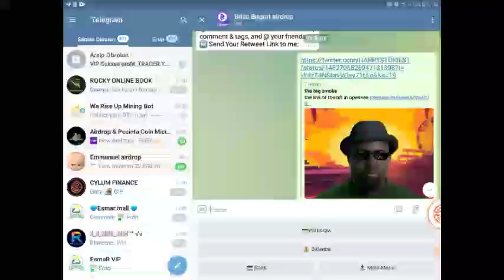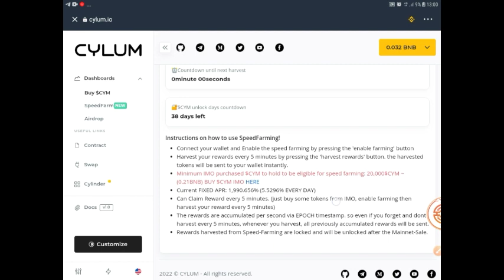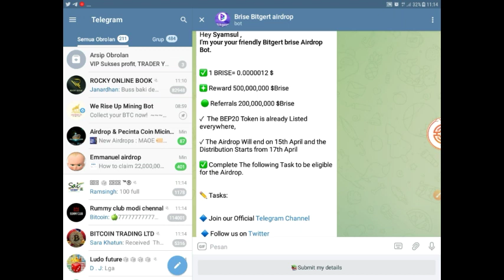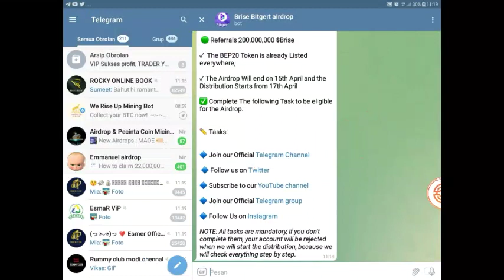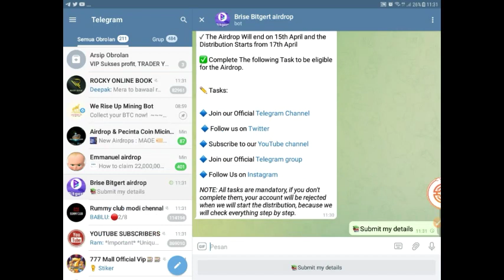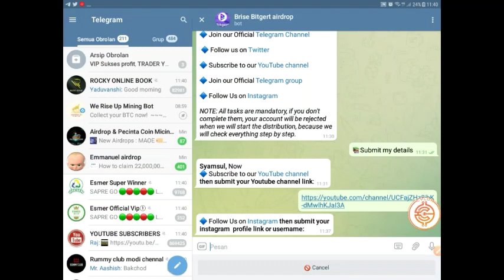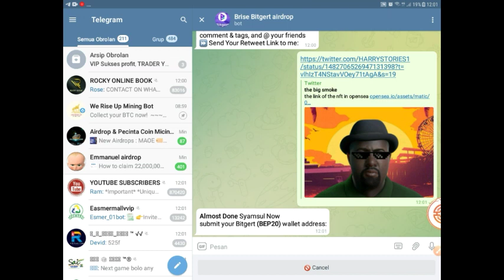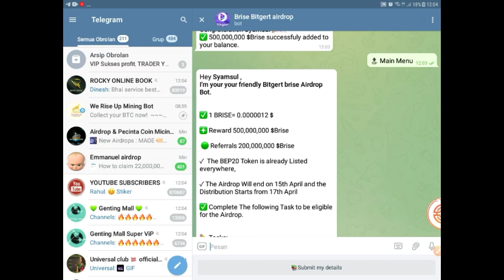AIRDROP 100% gratis 500.000.000 BITGERT BRISE ESTIMASI RUPIAH Rp 6 juta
Code referal:
TPYYAZM

shiba inu,
yooshi token,